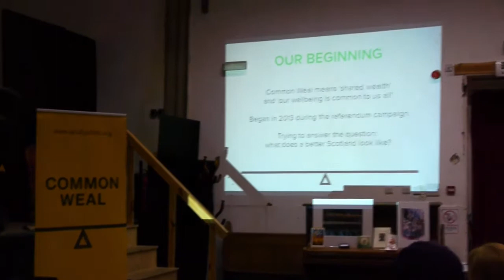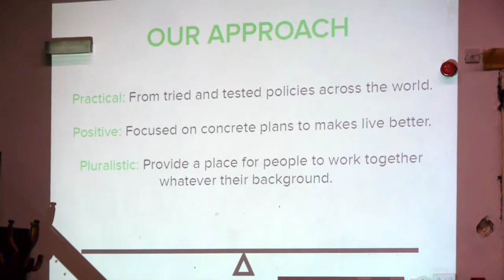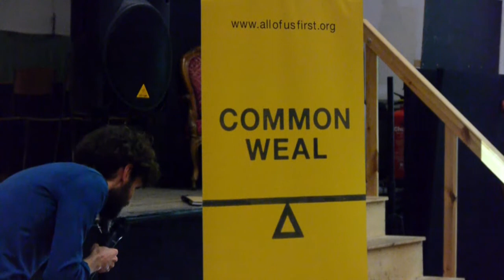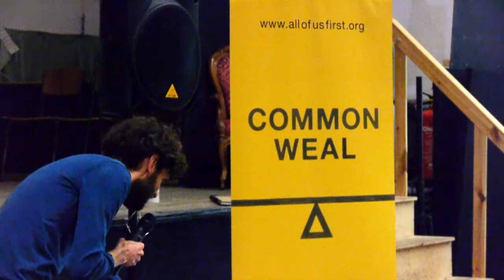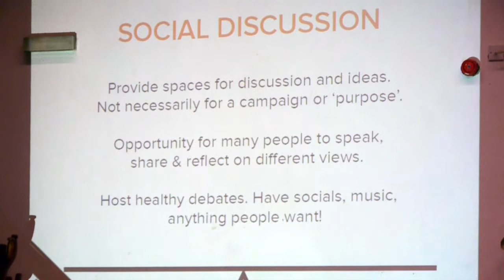Common Weal National Tour - Dunoon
Common Weal National Tour from Burgh Hall, Dunoon, Argyll on 28 November, 2014.